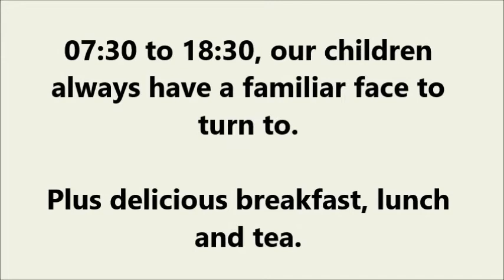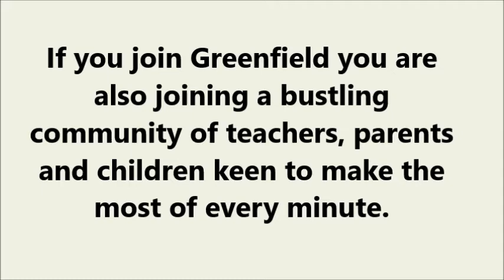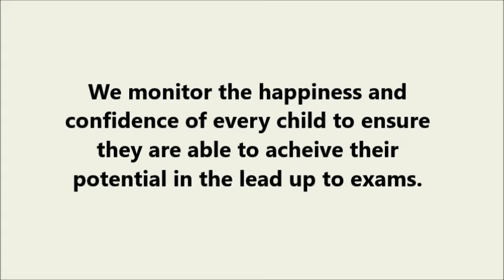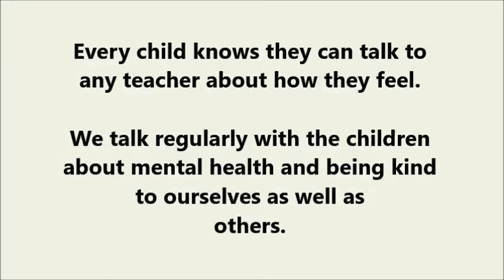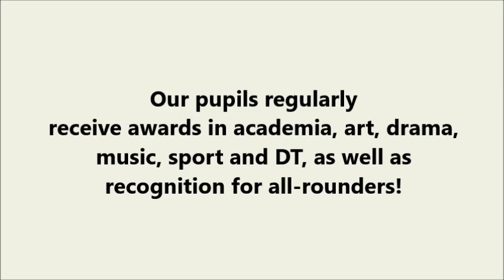Greenfield School - The Extras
Find out the little extras which make Greenfield so special!

0:00 Introduction
0:12 LEARNING ENRICHMENT
0:25 WRAP AROUND CARE
1:00 EXTRA CURRICULAR ACTIVITIES
2:36 PASTORAL SUPPORT
4:02 SCHOLARSHIP PREPARATION

Find out more about enrolling your child at our dynamic, coeducational prep school in Woking